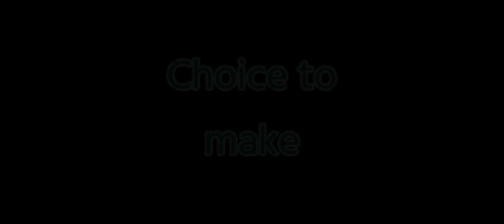|| Choice || Gacha Meme || Tw : Flash&Glitch || Fnaf AU ||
♡º•~|~•º ♡ 𝒪𝒫ℰ𝒩 𝓜ℰ ♡º•~|~•º ♡

Oc's : Young aria , Animtronic ( NOT TYPED RIGHT ) aria

🏷️Tags

👵My Facebook : ( still trying to put the link here but my face book is Arshia Ida )
💬SnapChat link coming soon

LEAVEEEEEEE YOU HAVE NOTHIN TO SEEEEEEEEEEEEEEE